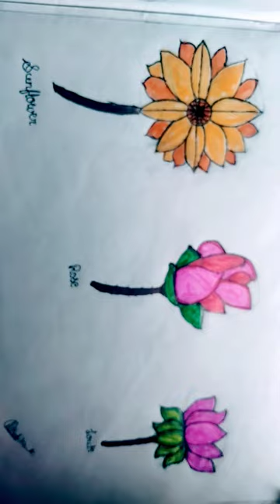flower drawing 🌻 🌹 🌷yogini